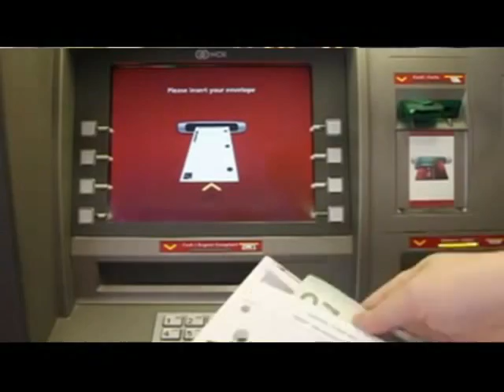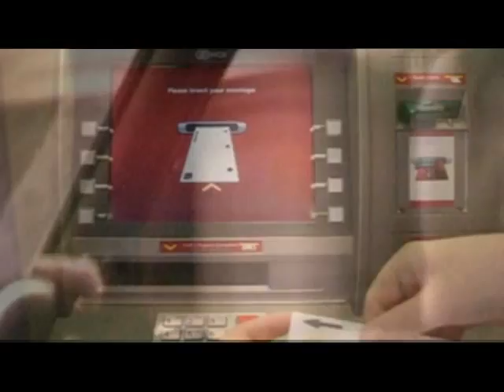Desolate Hamster music video 2020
soft rock anthem by pathion.
a song about loneliness, mental health and life in a big city.